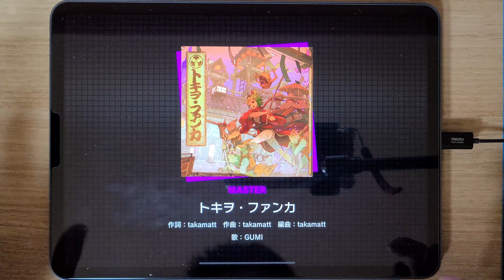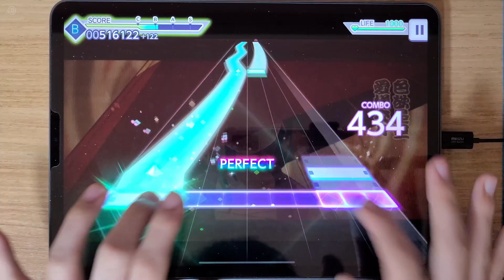【프로세카】 🥁 플릭 리듬이 기가 막힌데요? | 토키오・펑카 MASTER 28 FULL COMBO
PLAYER: 에이드 【Artist. D】 / Apple iPad Pro 11'' 3rd Generation (M1 Model)
Song: トキヲ・ファンカ MASTER 28 FULL COMBO
Speed: 10.9

처음 듣는 곡인데 꽤 좋네요. 특히 마지막 노란플릭 박자감 쩔어요 ㅋㅋㅋㅋ
음악과 게임을 사랑하는, 에이드의 채널에 오신 것을 환영합니다! :D

항상 최선을 다해 열심히 활동하는 멋진 채널이 되겠습니다!
영상 한 번씩 둘러보시고 구독 한 번씩 부탁드립니다. 제게 매우 큰 힘이 됩니다.
(주로 음악(특히 보컬로이드)이나 게임을 편집한 영상들이 업로드되며, 이 둘을 합친 리듬 게임은 더 자주 업로드됩니다 :D)

무분별한 비방 및 욕설, 부적절한 링크, 기타 문제시되는 댓글, 분탕 등은 삭제 및 강도에 따라 유저 블라인드 조치될 수 있습니다.
건전하고 깨끗한 인터넷 문화를 만들어갑시다!

항상 감사합니다. 오늘도 좋은 하루 되세요! :)

[ 채널 세부사항 ]
● 주로 하는 게임 : 각종 리듬(+미쿠) 게임(프세카, 프디바, 뱅드림, 츄니즘, 사볼...), 옵치, 하스
● 업로드 주기 : 일주일 기준 1~2회 이상 업로드합니다.
● 편집 / 녹화 프로그램 : Microsoft PowerPoint, DaVinci Resolve 17 / Geforce Experience, OBS Studio
● 에이드 디스코드 서버 로 들어오시면 영상 소식을 가장 빠르게 접하실 수 있습니다 :)